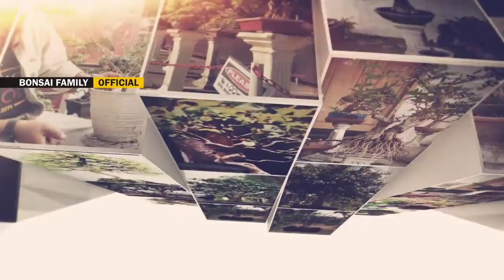TIGA TRAINER UNJUK AKSU UNTUK DEMO BONSAI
Tiga Master unjuk aksi pada demobonsai di BCS Mall Santo Pot Bonsai Batam 7/12/2021
Master Liem Liem : Bonsai Loropetalum | Serut Merah
Master Sukardillah : Bonsai Cherry Barbados | Sianci
Master Supri : Bonsai Ficus Microcarpa | Beringin Kimeng
Channel Bonsai Family Official menyuguhkan beragam seni & kreasi, Hobby dan pengetahuan, share and connection serta beragam info seputar Bonsai, Seni dan tanaman hias,  Mengenal dan Belajar Bonsai Bersama Kami - Salam Satu Hobby

lokasi : Taman Bonsai Gondhoarum Batam - Kepulauan Riau -Indonesia
Trainer bonsai : Supri
Kameramen , Host, dan Video Editing : P. Setyo
crew : Semua Anggota Batam Bonsai Family
Softwere editing : Sony Vegas , Adobe Premiere, AE